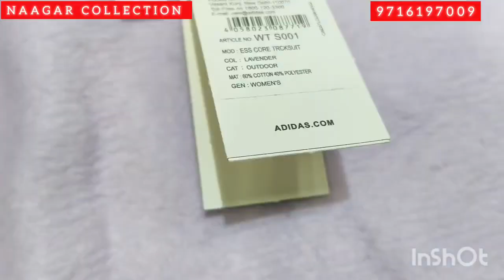Adidas WINTER TRACKSUIT BRAND STORE APTICAL MRP - 4999 RATE 70% OFF